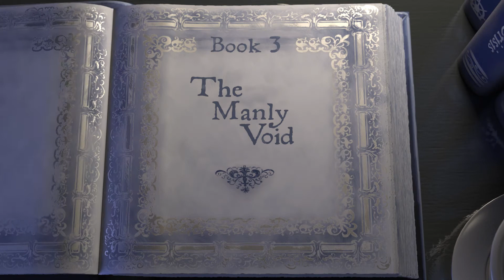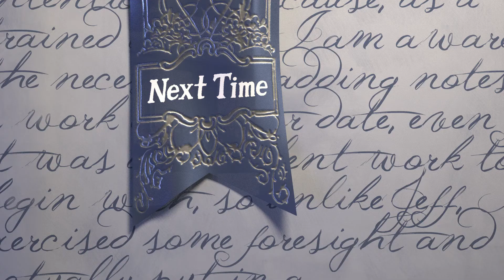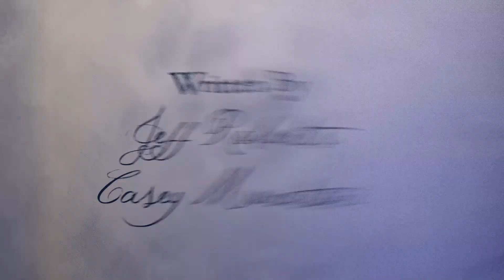Jeff and Casey Time Book 3, Chapter 4